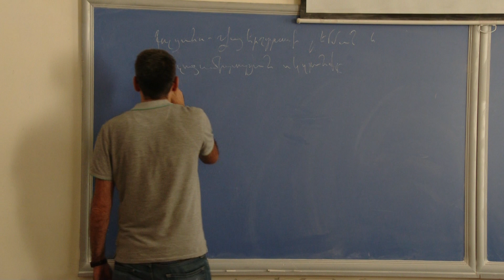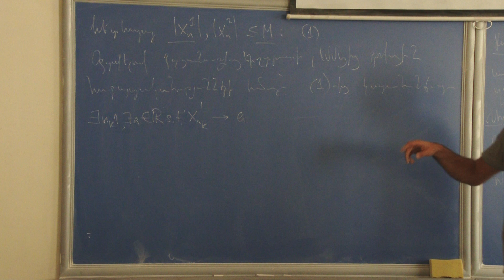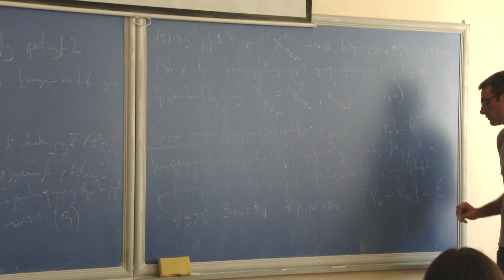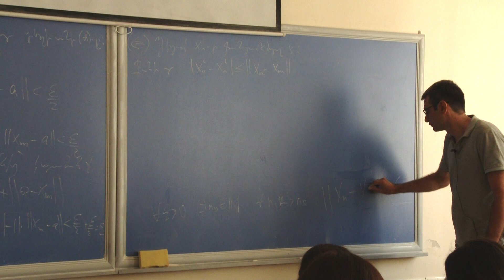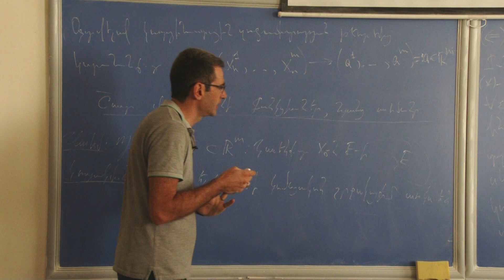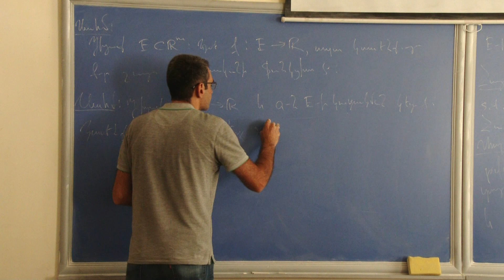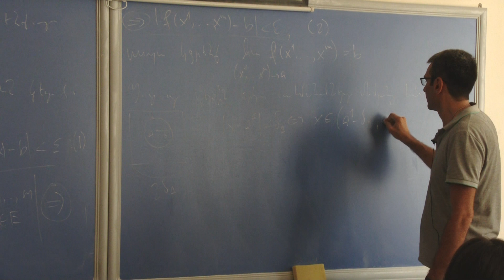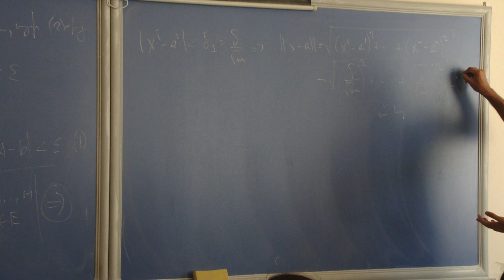Դաս 2 | Զուգամիտությունը R^m-ում։ Ֆունկցիայի սահման | Մաթեմատիկական անալիզ 3 (ԿՎՏԳ)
ԵՊՀ Մաթեմատիկայի և մեխանիկայի ֆակուլտետի դասախոս Կարեն Քեռյանի դասախոսությունը «Մաթեմատիկական անալիզ 3» առարկայից, Կիրառական վիճակագրություն և տվյալների գիտություն բաժնի համար։

Ամսաթիվ՝ 5 սեպտեմբեր, 2024

Թեմաներ՝
00:00 Սահմանափակ բազմություն R^m-ում
02:55 Բոլցանո-Վայերշտրասի լեմման
16:04 Կոշիի զուգամիտության սկզբունքը
19:46 Ապացույց․ անհրաժեշտություն
25:15 Ապացույց․ բավարարություն
35:25 Կուտակման կետ R^m-ում
44:03 Շատ փոփոխականի ֆունկցիայի սահման